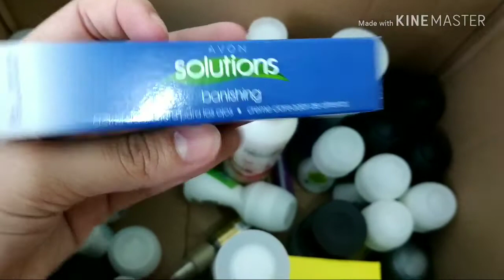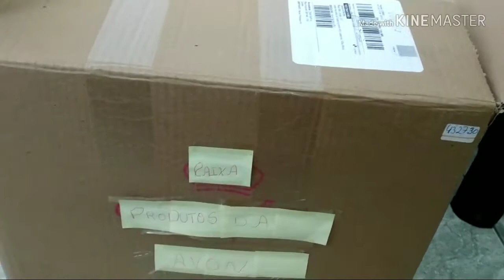Mostrando um pouco do meu trabalho 😀😀+ trabalho autônomo/vida de vendedora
Olá gente lindaaa como vcs estão hoje? Espero que esteja tudo muito bem. Obrigada a vcs que vieram aqui assistir que Deus abençoe. Haaa não esqueça de deixar seu lindo like e um lindo comentário um beijão no coração de cada um fiquem com Deus 🤗😍🤗

Vídeo de comprinhas no Ceará. este e o vídeo que tem os meus crochês